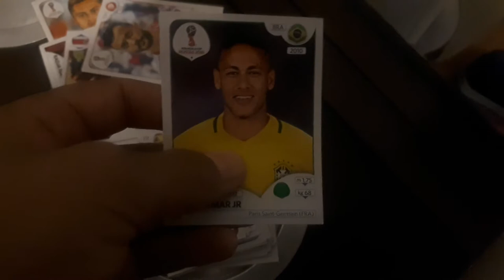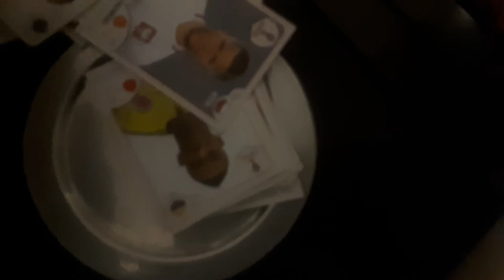minhas figurinhas repetidas